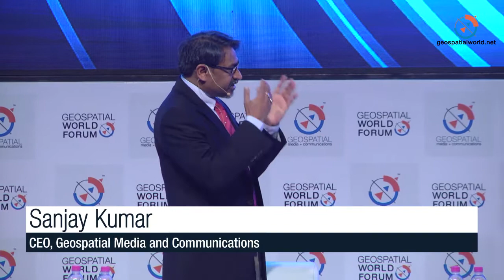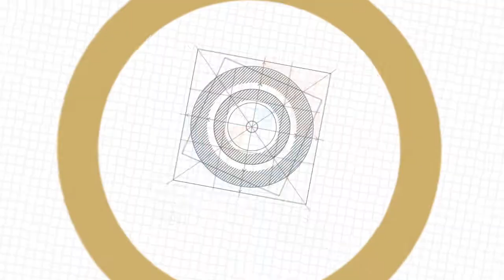Plenary: Geo enabling 4th Industrial Revolution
The 4th Industrial Revolution is associated with Cloud, Big Data, Internet of Things, Artificial Intelligence, and Analytics. In a world fueled by data and Internet-connected devices, new set of applications, business models, and revenue models will be generated for the geospatial industry. The session will attempt to answer following questions:
How can Big Data, IoT, and AI be leveraged using geospatial technology?
How can the world consume geospatial technologies in an efficient manner?
How can different industries benefit from the integration of 4IR and geospatial technology?
How will Geo4IR change the geospatial industry's business dynamics?

DEAN ANGELIDES
Corporate Director
International/Alliances/Partners, Esri
USA

AMY MINNICK
Sr. Vice President
DigitalGlobe
USA

NIGEL CLIFFORD
CEO
Ordnance Survey
UK

MODERATOR
SANJAY KUMAR
CEO
Geospatial Media and Communications
India